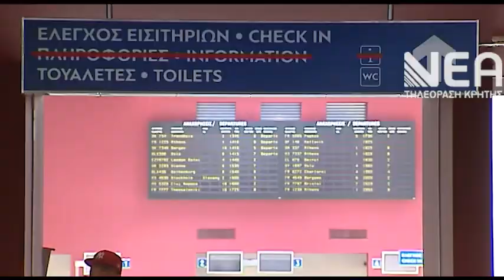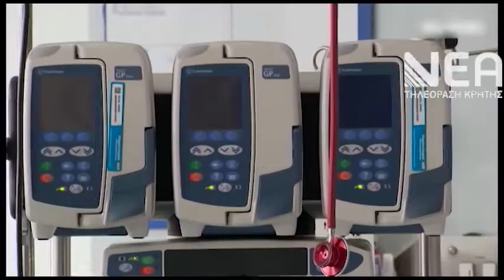ΒΗΜΑ ΒΗΜΑ Ο ΕΛΕΓΧΟΣ ΤΩΝ ΤΟΥΡΙΣΤΩΝ